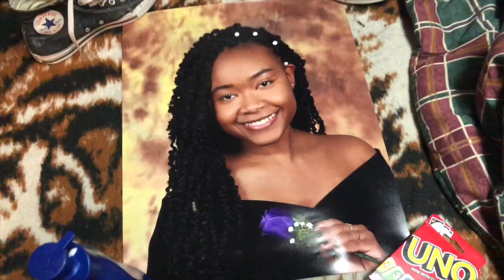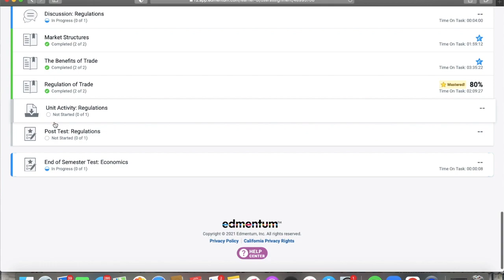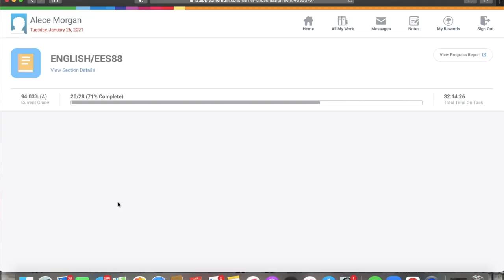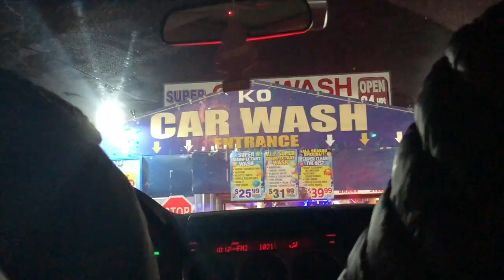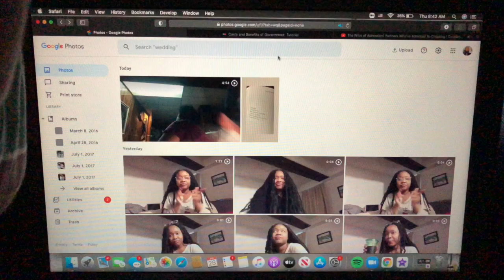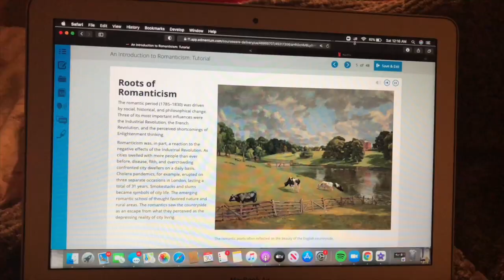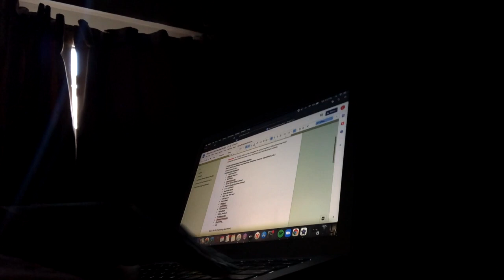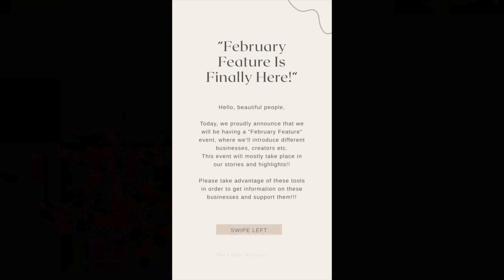A Week In My Life | Last Week of High School Edition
THE CHEDDAR SEASONING IS FROM WALMART!!!